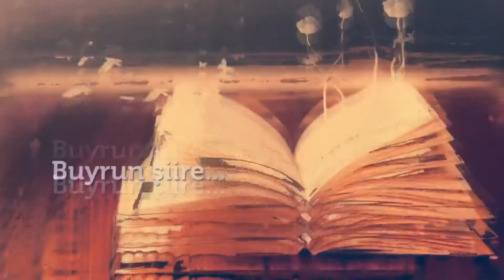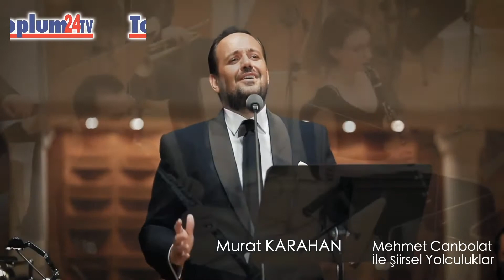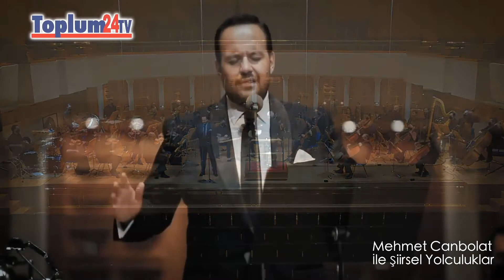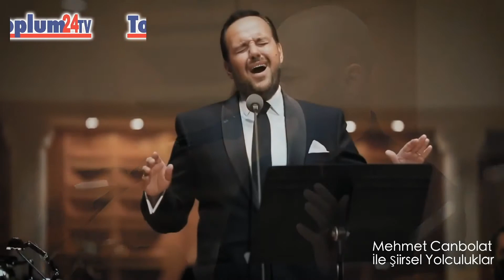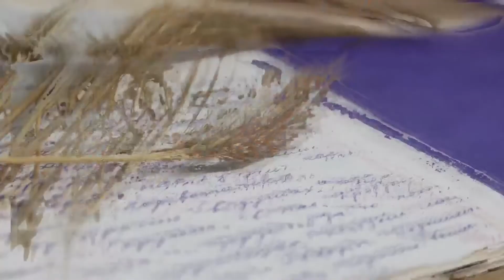Toplum24TV/ALMANYA (Şiir Programı - 55 Dakika - 9 Ekim 2021)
Toplum24TV/ALMANYA (Şiir Programı/Canlı - 9 Ekim 2021)
- Mehmet Canbolat İle Şiirsel Yolculuklar -
Hazırlayan ve Sunan:
Mehmet Canbolat.
Canlı yayınımızı sizler de kendi erişim ağınızda şiir ve edebiyat düşkünü dostlarınıza da paylaşabilirseniz seviniriz. Teşekkürler...
Yayın Kurulu: Turgay Çevikoğulları, Fahri Erfiliz, Kubilay Sarıkaya, Mehmet Canbolat.